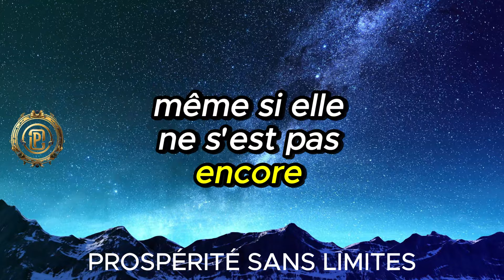MAÎTRISEZ L'ART DE LA MANIFESTATION: SECRETS DE LA FOI! | NEVILLE GODDARD | LOI DE L'ATTRACTION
Découvrez comment maîtriser l'art de la manifestation grâce aux enseignements profonds de Neville Goddard et aux secrets de la foi. Ce guide révolutionnaire vous révèle comment utiliser la loi de l'attraction pour transformer vos rêves en réalité. Préparez-vous à débloquer le pouvoir de votre foi et à changer votre vie de manière inimaginable. Ne ratez pas ces révélations qui pourraient bien être le tournant que vous attendiez. Curieux de savoir comment? Regardez maintenant et laissez la magie opérer!